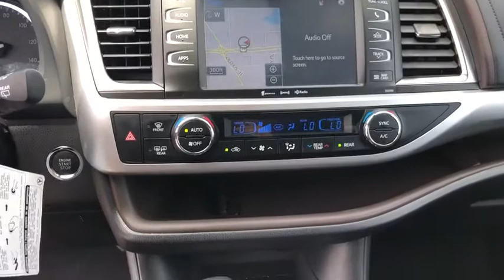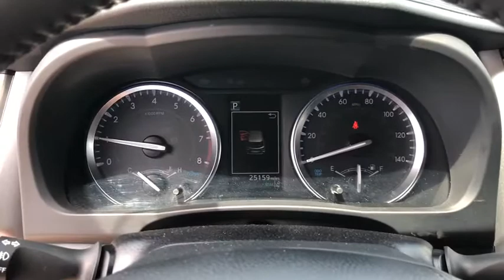2019 Toyota Highlander Hattiesburg, Lumberton, Sumrall, Ellisville, Wiggins, MS R5706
Used 2019 Toyota Highlander available in Hattiesburg, Mississippi at Toyota of Hattiesburg. Servicing the Lumberton, Sumrall, Ellisville, Wiggins, MS area.